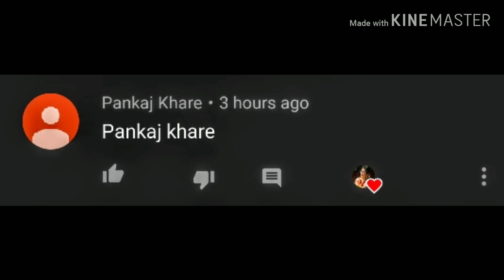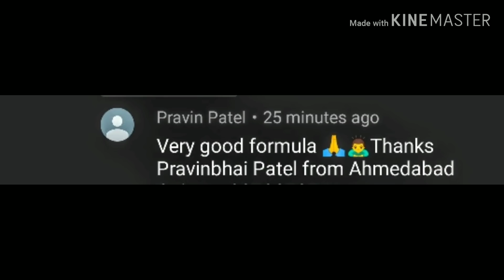how to clean modular kitchen cabinet / trolley | मोड्यूलर किचन की ट्रॉली कैसे साफ करें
more cleaner and organize home